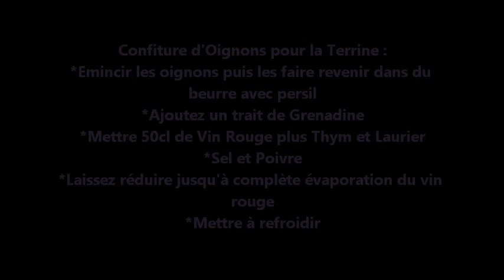recette conf d oignons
Cote Rive